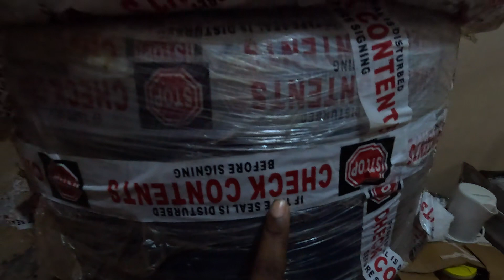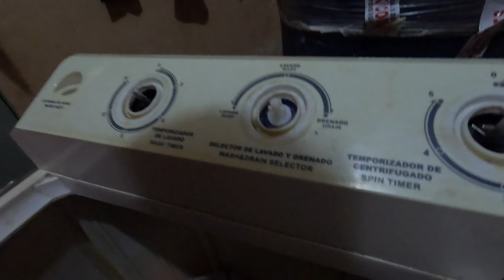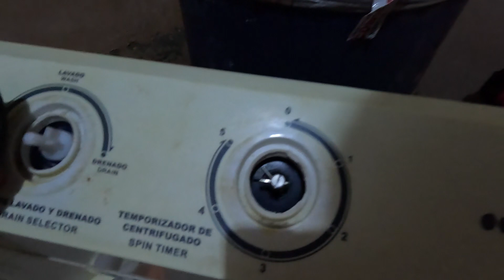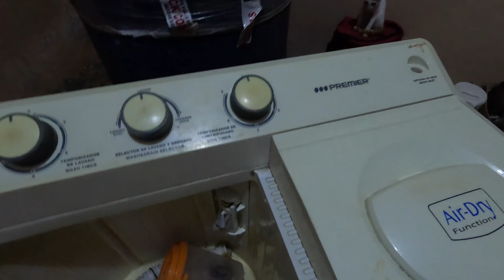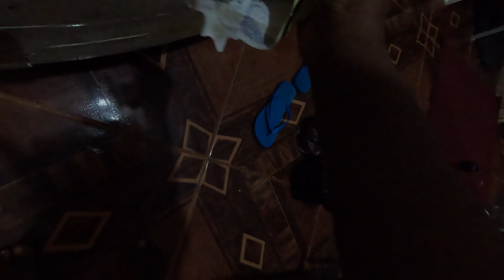We were able to bring some of our stuff